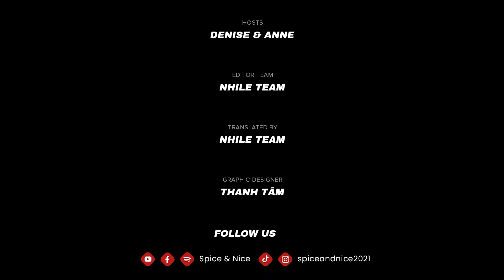Q&A #339: Why do you need to be aware of your choices and who we are? | Spice & Nice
Broadcast schedule on Spice & Nice channel:
🔴 7:30 pm (GMT +8) every Tuesday: Livestream Spice & Nice

If you find this video useful, please help Spice & Nice by clicking LIKE so that the Youtube algorithm can spread this video to more people.

Spice & Nice is where two classy bitches dissect the world’s current affairs from their unique perspectives.
We’ll be keeping it real with lots of sass, fun, and insights. Hope you’re ready!

See you at 7.30 pm Singapore time (GMT+8) every Tuesday night!